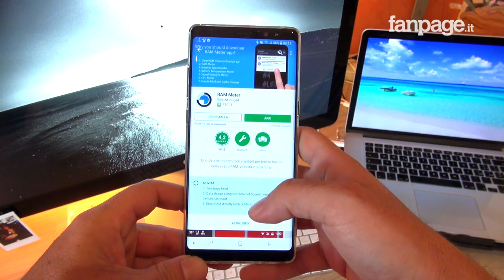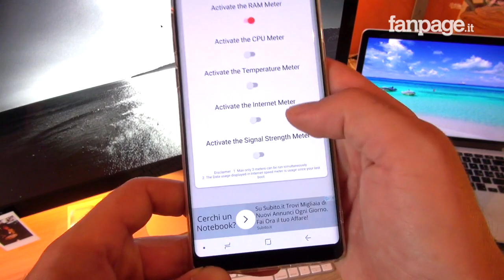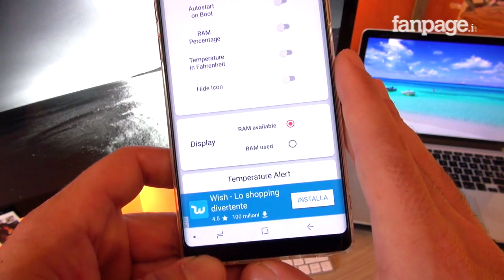Trucchi Android: come visualizzare (e pulire) la memoria ram occupata nella barra delle notifiche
Ecco la nostra video guida su come visualizzare (e pulire) la memoria ram occupata nella barra delle notifiche Android.

Siete rimasti stupefatti dall'enorme quantità di memoria RAM integrata nei nuovi smartphone Android? Lo so, ormai si parla di 6 o addirittura 8 GB di RAM e probabilmente vi state chiedendo se tutta questa memoria serve realmente e se è adatta al vostro utilizzo.

Il mio consiglio è quello di iniziare a controllare la RAM dello smartphone di cui siete in possesso, in modo tale da riuscire a capire se vale o meno la pena di effettuare un upgrade ed acquistare un dispositivo con più memoria.

Come dite? Non siete esperti in tecnologia e pensate che visualizzare (e pulire) la memoria ram occupata nella barra delle notifiche Android sia un'operazione molto difficile? Vi sbagliate di grosso! Seguendo i miei consigli lo farete in men che non si dica.

Se quindi anche voi volete visualizzare (e pulire) la memoria ram occupata nella barra delle notifiche Android, prendetevi due minuti di tempo e ascoltate quello che sto per spiegarvi: riuscirete a controllare diversi parametri del vostro smartphone Android in pochissimi tap!

Per visualizzare (e pulire) la memoria ram occupata nella barra delle notifiche Android il mio consiglio è quello di installare RAM Meter: è un'app gratis sviluppata proprio per questo scopo!

Una volta installata l'app, al primo avvio avrete a disposizione un'interfaccia grafica estremamente semplice, nella quale - per visualizzare (e pulire) la memoria ram occupata nella barra delle notifiche Android - non dovrete fare altro che attivare la prima spunta in alto. In pochi istanti sulla barra delle notifiche avrete modo di visualizzare (e pulire) la memoria ram occupata ed entrando nelle Impostazioni di RAM Meter potrete decidere di avviare il servizio ogni volta che accendete lo smartphone, oppure di visualizzare la memoria RAM occupata o la memoria RAM libera.

Qualora il vostro smartphone Android dovesse essere lento, potrete utilizzare quest'app anche per velocizzare Android pulendo la RAM. Per farlo non dovete far altro che selezionare l'icona a forma di "scopa" visualizzata in RAM Meter e tappare sul grande tasto di colore verde: in pochi istanti l'app chiuderà tutti i servizi che occupano più memoria e velocizzerà Android.